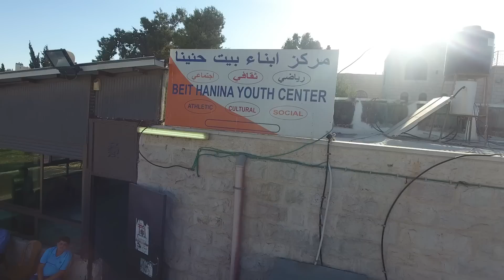Amazing Footage of Beit Hanina - FULL HD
Amazing Drone Footage video of Beit Hanina town of Jerusalem .

or visit there facebook page @baladisupermarket .